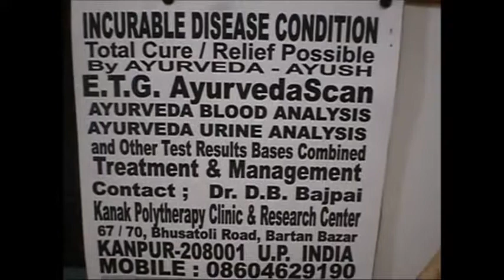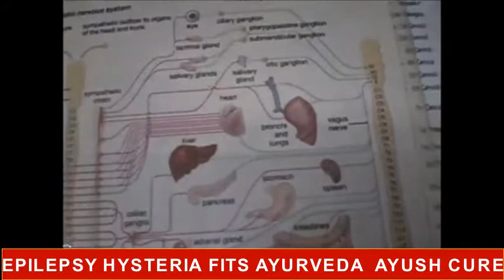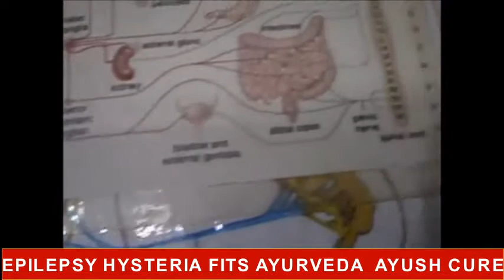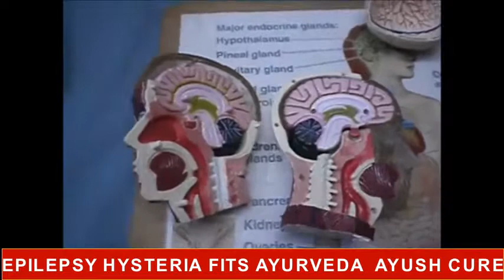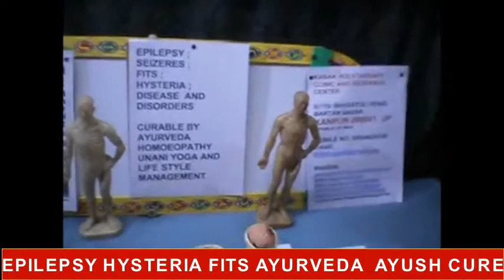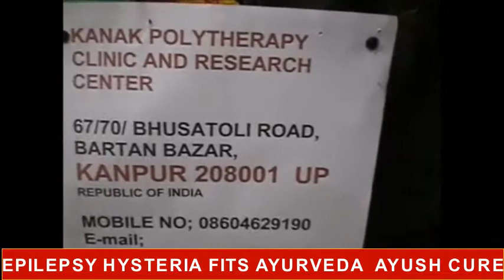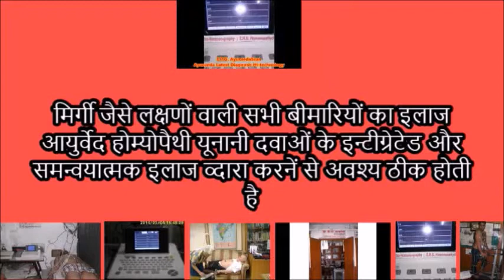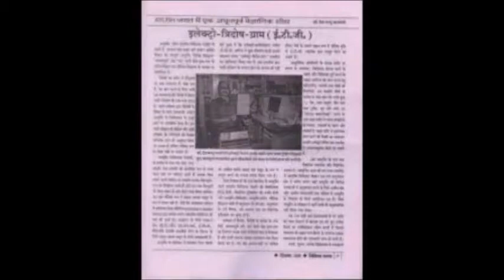EPILEPSY HYSTERIA FITS SEIZURES AYURVEDA AYUSH CURES